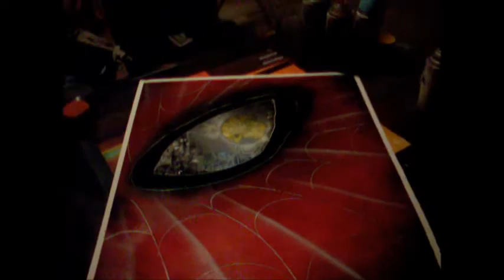SpiderMan Spraypaint Art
Seen a couple videos on here and had to try my hand at it. This one took about 20 min as well...Wasn't too happy with how the Eye turned out..Should of not scraped around it, it woulda looked better...6/1/11